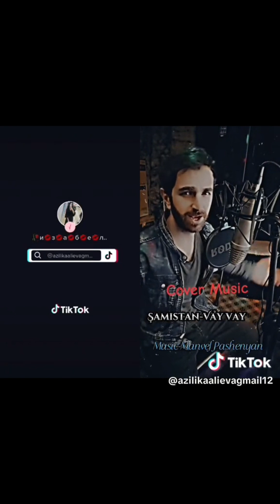Şamistan-Tik Tok Sarkıları yeni